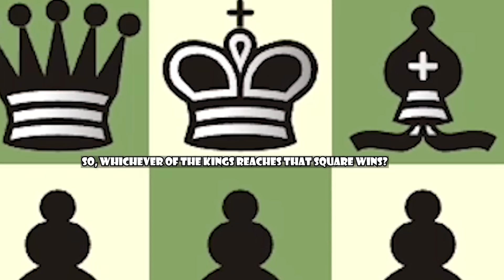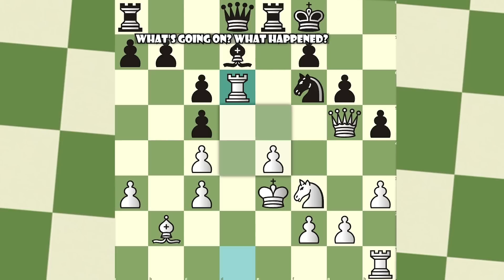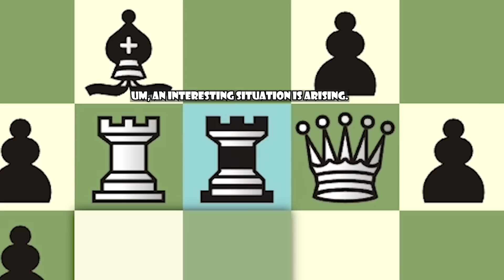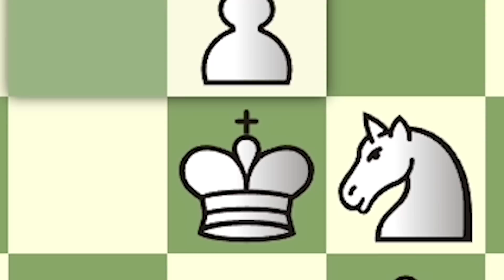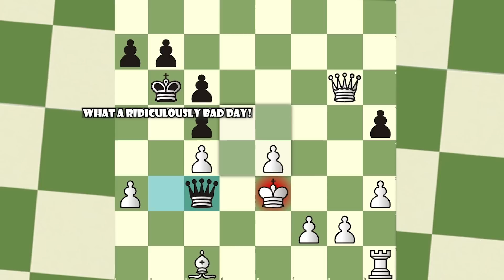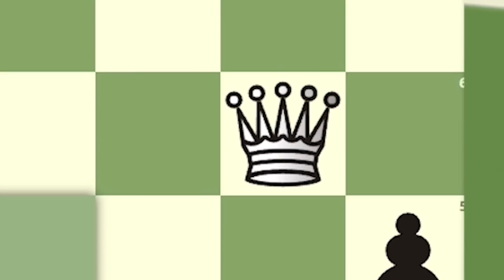KING OF THE HILL IN CHESS Is CRAZY! | Chess Memes #41